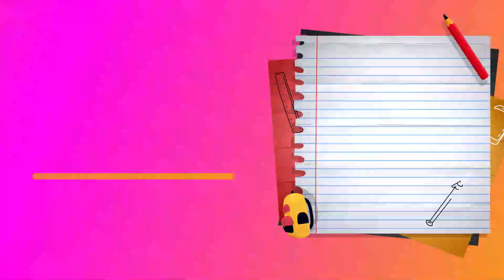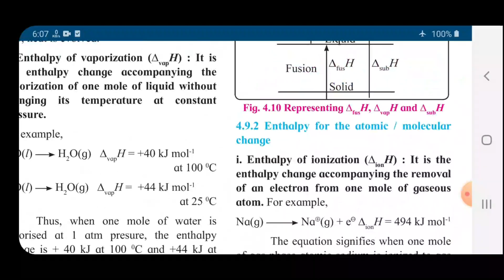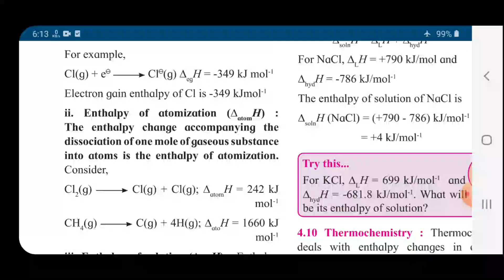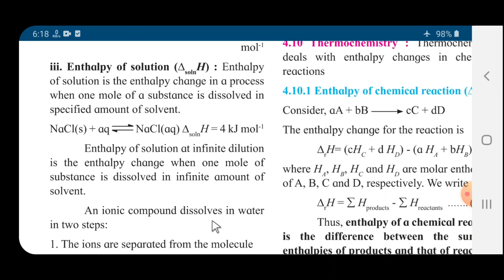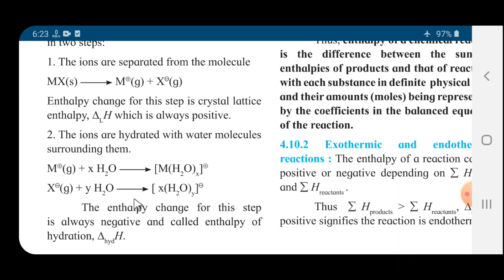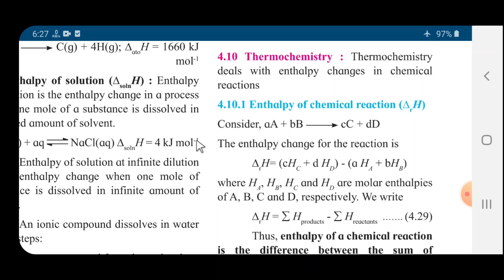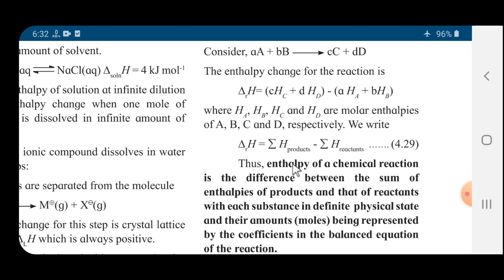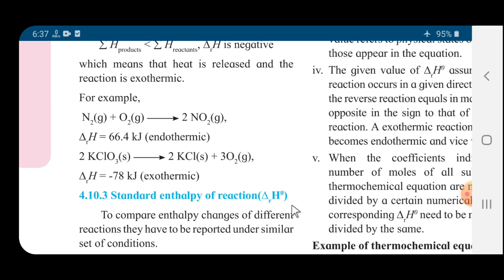12th Chemistry-Chemical Thermodynamics Unit: Enthalpy PART-2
SHRI.SAWALAR S.R.(SDU JR.COLLEGE UNDALE